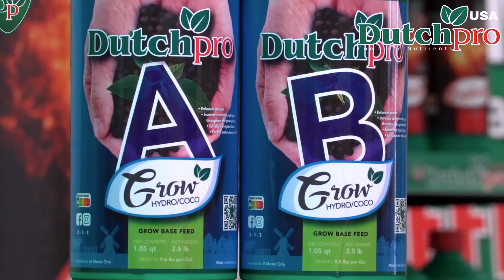Growing Plants with LED Lighting wsg/ Shane Torpey of Migro LED - From the Stash Ep. 46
Growing with LED lights or considering it? Shane from Migro breaks down the need-to-know info in this episode of From the Stash Podcast!